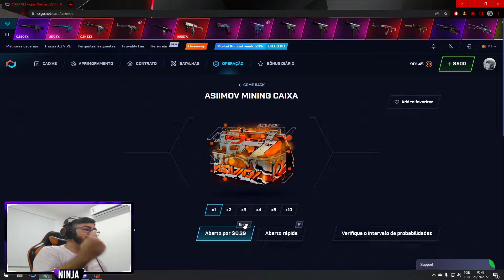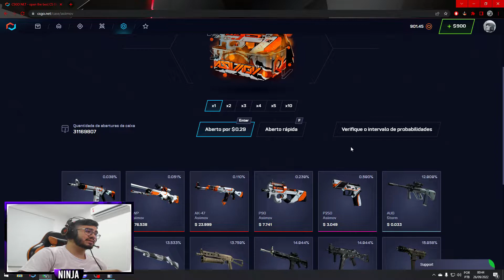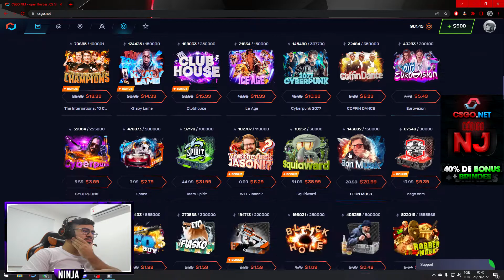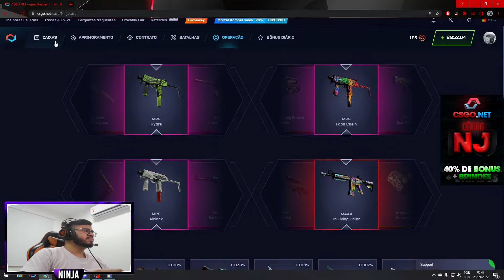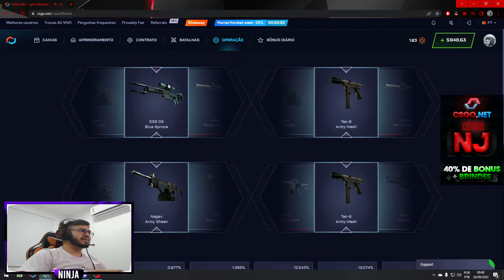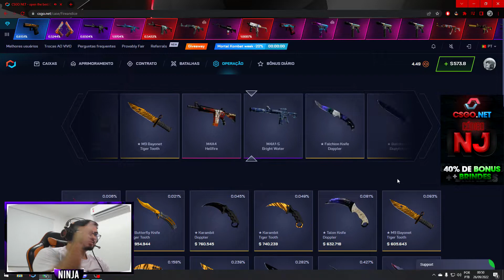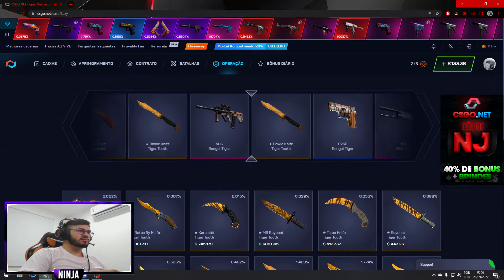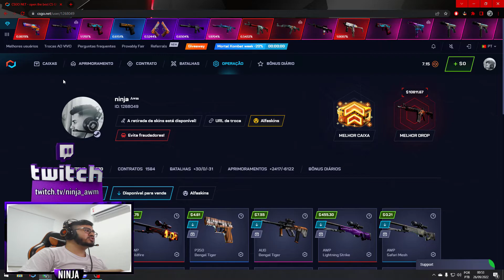CHEGOU UMA CAIXA DE ''Alto Risco'' NO CSGONET